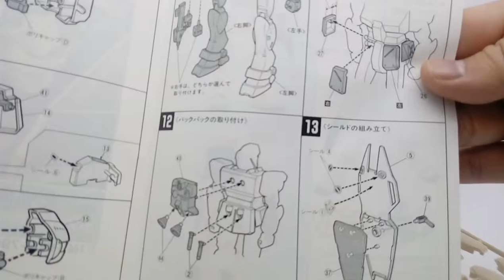RGM 79G GM Command Timeskip Build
This is RGM 79G GM Command Timeskip Build